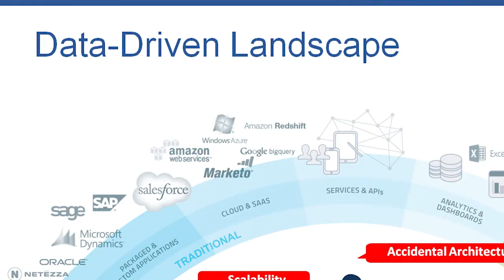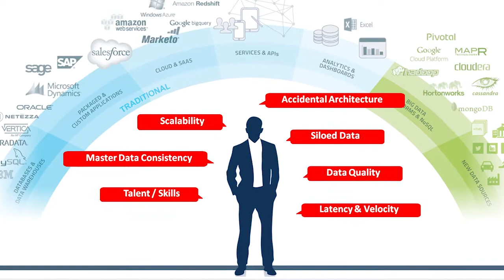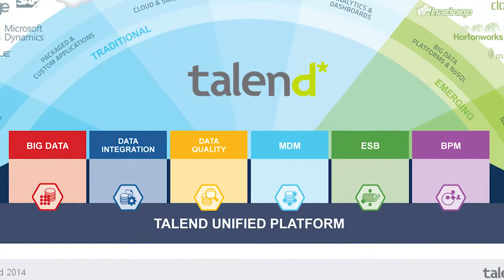Talend and The Big Data Space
Montreal, Oct. 8, 2014 - A few weeks before a major BI and Analytics event in Montréal Pete Chamberlin and Jim Battista gave us an overview of Talend's strategy to help clients leveraging the nudgets of gold hidden not only throughout their companies but also in the Big Data Space.